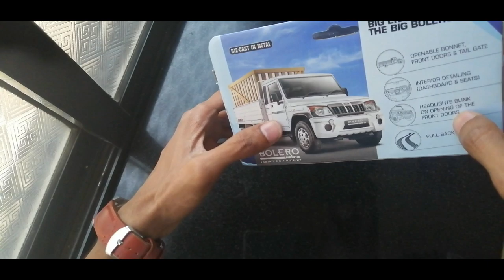Mahindra Big Bolero Pickup 1.7 Scale Model | महिंद्रा बीग बोलेरो १.७ का स्केल मॉडल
Hello guys this is Ajinkya back with another unboxing video.
In this video we are going to unbox the all new Scale Model Of Mahindra Big Bolero Pickup 1.7

Ajinkyaaher198

Ajinkya Aher.